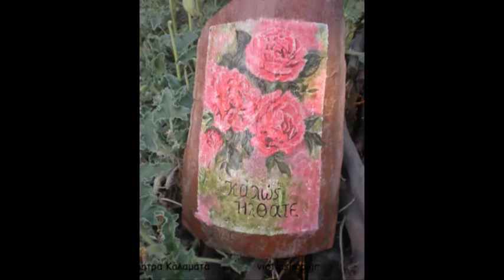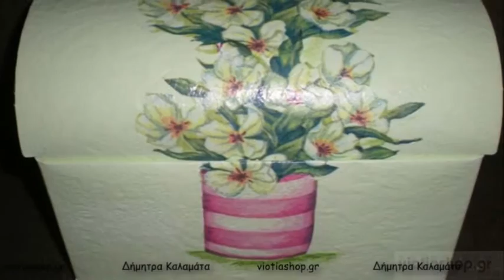Νέες δημιουργίες Δήμητρας Καλαμάτα by viotiashop.gr